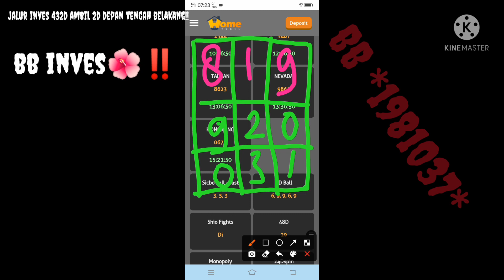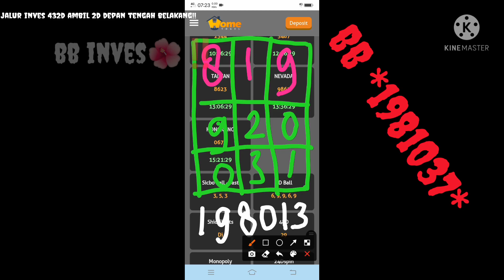PREDIKSI HK inves 8 januari 2022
ambil bb 4d 3d 2d depan tengah belakang